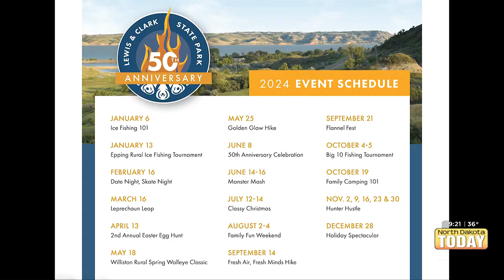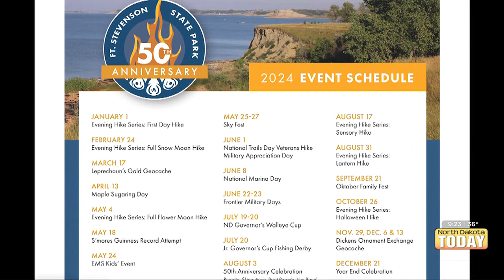NDT –ND State Parks Celebrating 50th Anniversaries – November 17